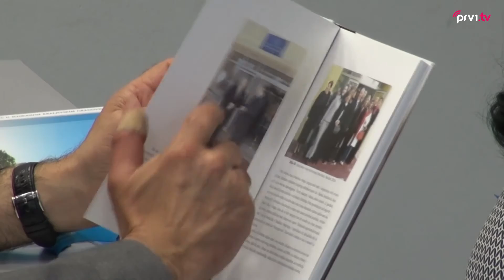Predavanje ''Vatikanska diplomacija''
Na Filozofskom fakultetu Sveučilišta u Mostaru nadbiskup Luigi Pezzuto, apostolski nuncij u BiH održao je predavanje o temi „Vatikanska diplomacija“.